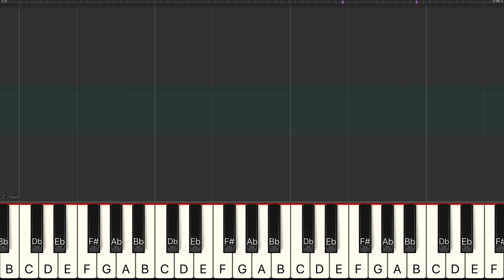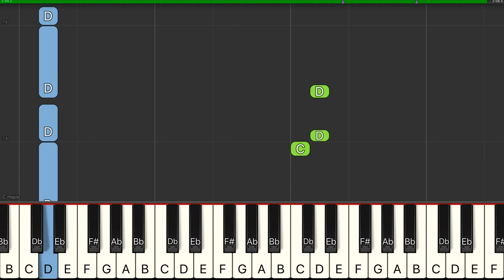Descendants 3 - One Kiss - Piano Tutorial EASY SLOW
Learn how to play One Kiss by Sofia Carson, Dove Cameron, China Anne McClain from the movie Descendants 3 in an easy SLOW beginner piano lesson with synthesia.